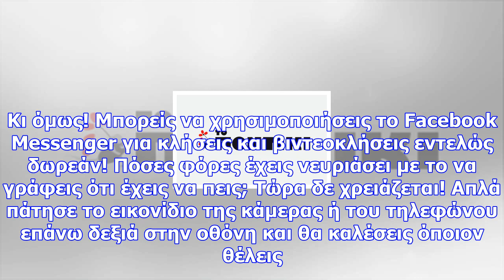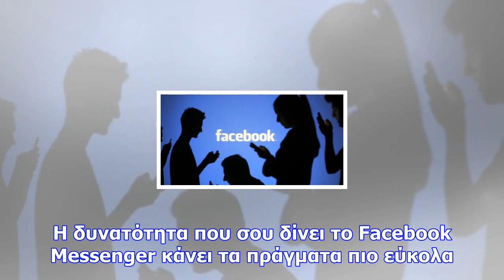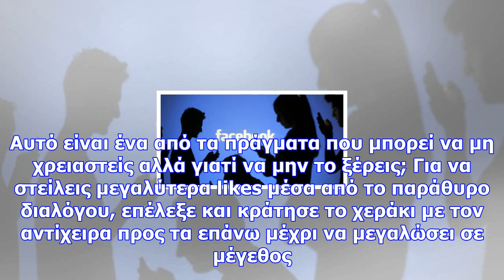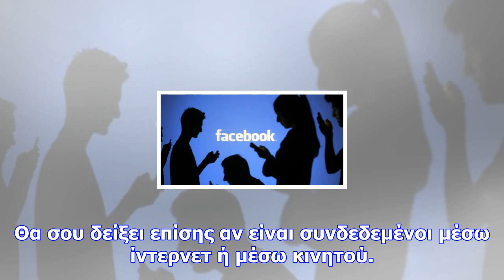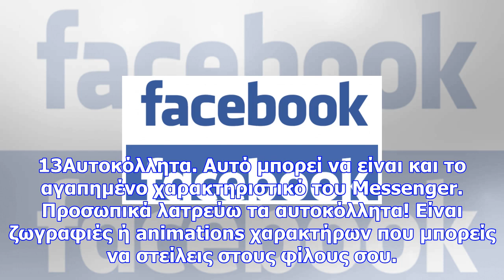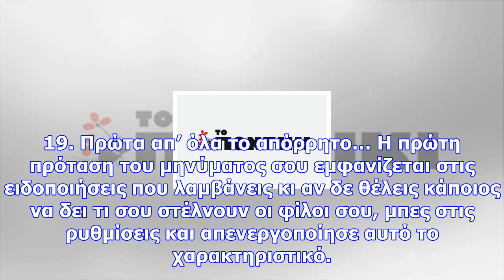Τα 20 πιο έξυπνα κόλπα για το facebook messenger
Το Facebook ανακοίνωσε πρόσφατα ότι έχει ξεπεράσει τους…800 εκατομμύρια ενεργούς χρήστες κάθε μήνα σ...